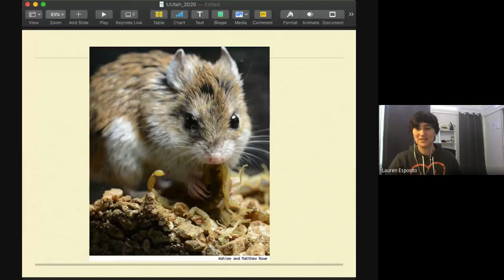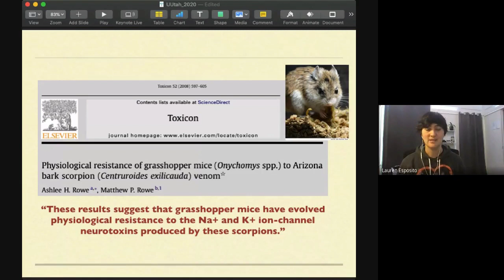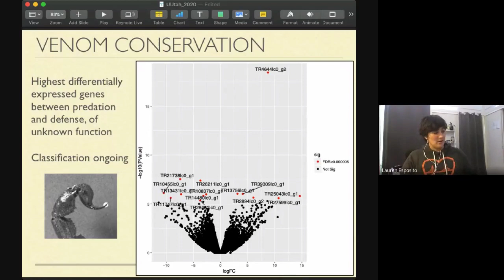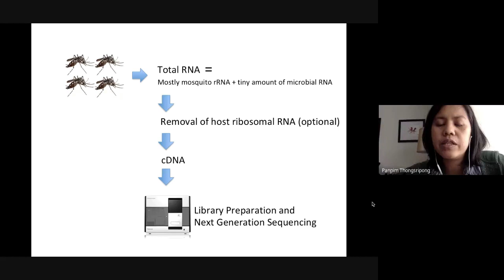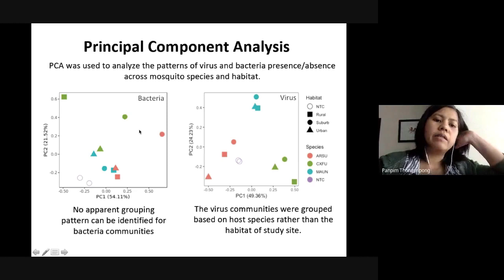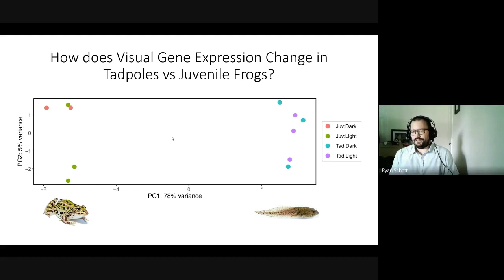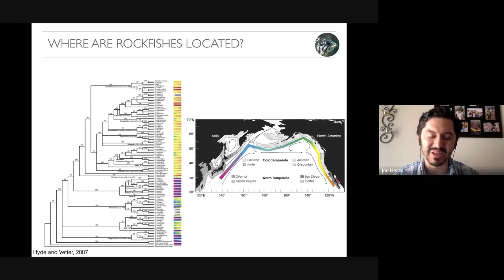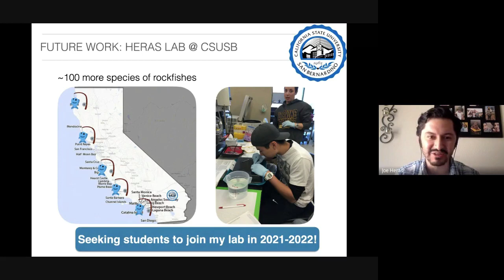Genomic Social Hour #9: RNA sequencing | California Academy of Sciences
GSH9 Speakers:
• Lauren Esposito (Curator of Arachnology, CAS): "Scorpion venom transcriptomics"
• Panpim Thongsripong (Postdoc, CAS): "Using RNA-seq to characterize RNA viromes in mosquitoes"
• Ryan Schott (Postdoc, CAS & Smithsonian): "Frog vision transcriptomics"
• Joe Heras (Postdoc, UCB): "Comparative transcriptomics of rockfishes reveals patterns of adaptive evolution associated with depth"

The "Genomic Social Hour" Series is organized by Dr. Athena Lam, Assistant Director of the Center for Comparative Genomics (CCG) at the California Academy of Sciences.